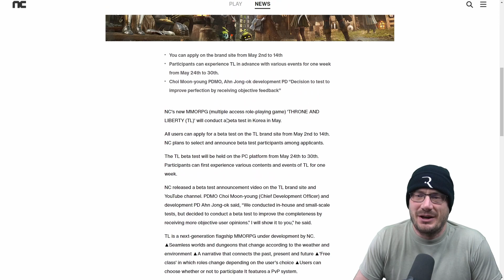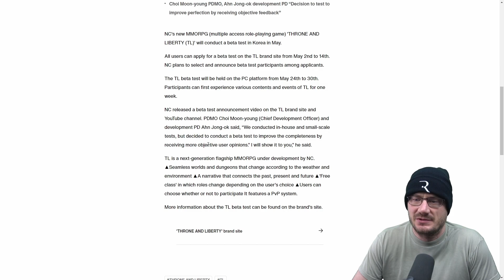Finally... REAL OFFICIAL TL News!!! | Throne and Liberty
REAL NEWS.  Another Korean Closed Beta Test is on the way.  Sign-ups happening in early May, and the test is in late May.  They apparently heard the feedback and want to test again.  My guess is the May Global Test is not happening now, maybe in June??
✅WEBSITE+EVERYTHING KNOWN VIDEO✅
All the "EVERYTHING KNOWN" documents are now converted to the website!
🌟SOCIALS🌟
🥇 NEED A GUILD? 🥇